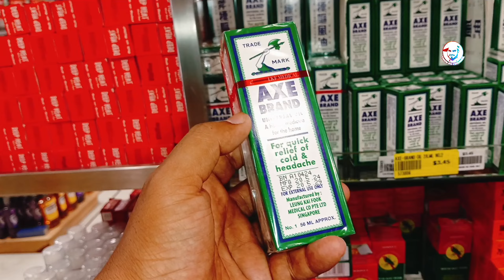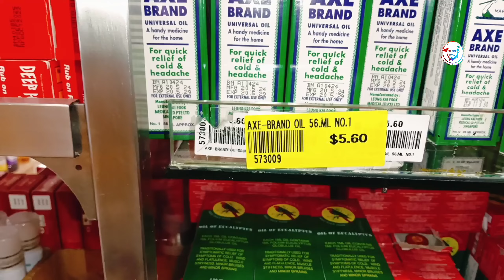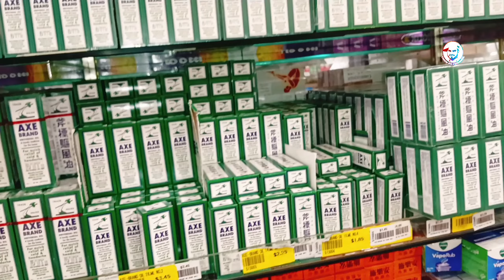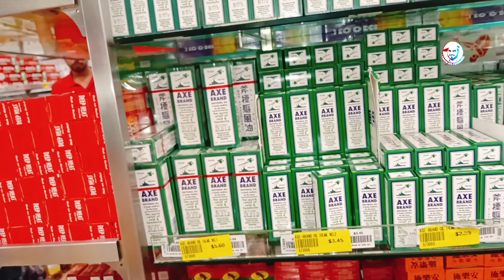AXE Brand liquid oil BAM price in Singapore। আজই পরিবারের জন্য পাঠান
Looking for AXE Brand liquid oil BAM price in Singapore? Look no further! Get this essential product for your family today at a great price
Looking for AXE Brand liquid oil BAM in Singapore? Check out the best price in this video! এক্স ব্র্যান্ড লিকুইড অয়েল বিএএম সম্পর্কে অধিক জানুন!
Looking for the best price for AXE Brand liquid oil BAM in Singapore? Check out this video for the latest deals on this essential product for your family.
Find out the latest price of AXE Brand liquid oil BAM in Singapore in this video! Perfect for your entire family's wellness needs. Grab yours today!
সিঙ্গাপুরে AXE Brand লিকুইড অয়েল BAM এর দাম কত? এখানে পাবেন সব তথ্য, যা আপনার পরিবারের জন্য প্রয়োজন। এখনই দেখুন।

todaybangla hd todaybanglahd probash todaybanglahd news today bangladesh news todaybanglahd malaysia todaybanglahd saudi arabia todaybanglahd probashi news todaynews bangla প্রবাসীদের খবর প্রবাসের খবর প্রবাস তথ্যসেবা কেন্দ্র প্রবাস বার্তা মিরাজ হোসেন গাজী মালয়েশিয়া প্রবাসীদের জন্য জরুরী কিছু বার্তা মালয়েশিয়া প্রবাসী update news for bangladeshi workers in malaysia bangladeshi workers in malaysia update news for bangladeshi workers bangladeshi workers